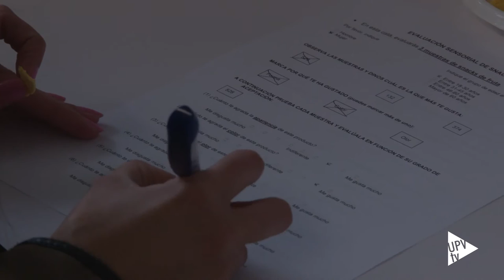Cata de snacks de fruta - Noticia @UPVTV 04-05-2016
Oler, masticar, saborear. Todos los sentidos centrados en lo que comemos. La opinión del consumidor es importante a la hora de lanzar un nuevo producto de alimentación al mercado. Los fabricantes se basan en test realizados a distintos sectores de la población. Algo que se aprende en la Univesitat Politècnica de València. Su Escola Tècnica Superior d’Enginyeria Agronómica i del Medi Natural cuenta con una Sala de análisis sensorial y degustaciones que pueden utilizar los estudiantes para sus investigaciones y la realización de su Trabajo Final de Grado.

Degustar tres snacks de fruta diferentes. En eso ha consistido la primera cata del público joven. Cada participante debe rellenar un cuestionario con diferentes preguntas.

Un total de 240 personas, 80 de cada rango de edad, es la muestra de población que quiere abarcar este estudio. El objetivo es determinar qué factores influyen en la selección de un producto,  en este caso un aperitivo de fruta, y cuál es el nivel de aceptación del consumidor.